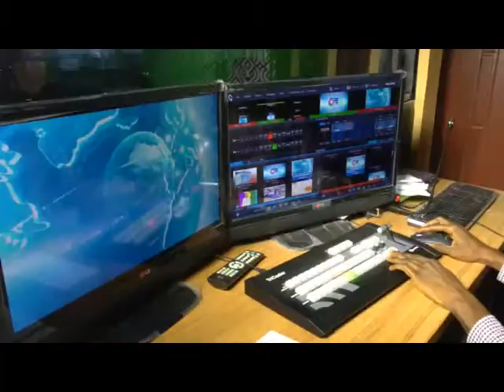Core Digest: COMMUNITY DEVELOPMENT; The Cry of The People, 6th October, 2014.